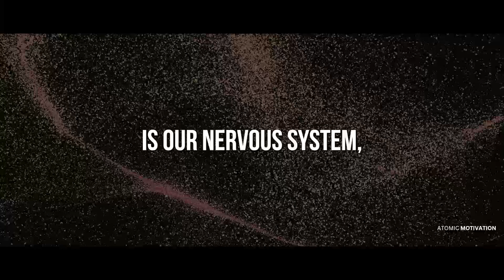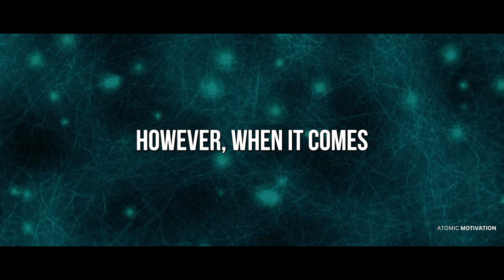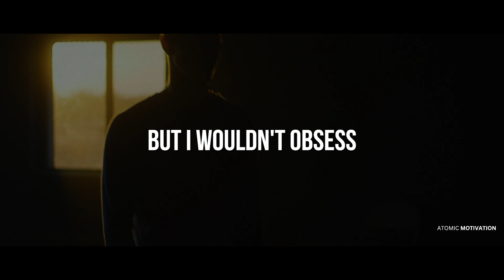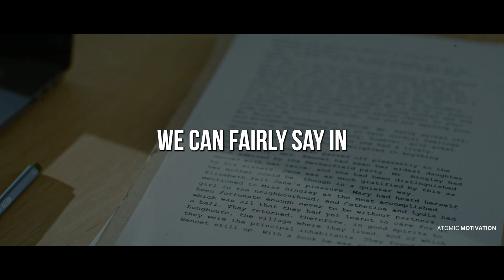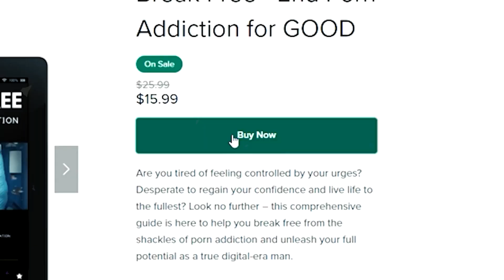Learn Rapidly with Less Effort — Brain Trick from Andrew Huberman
Neuroscientist Andrew Huberman sheds light on how we can learn rapidly with less effort. This trick he shows can be done in just 5 minutes daily and drastically improve whatever task you are trying to learn. Learning faster with less effort is something that all of us want. Watch until the end to find out how you can master this technique and use it for your overall goals.

But we allow myself to use them in order to help people in motivational form. If any owners would like me to remove the video we have no problem with that, just send me a letter
*I amplify the content's original message by making it more cinematic and easier to understand by the end consumer. This way, I hope to reach more people and thus educate more people with experts valuable messages.
*We add our own original Voiceover the the majority of the video, helping to explain the talk by our speaker and the topic more in depth to give a greater understanding and cover any gaps that might be missing in the information